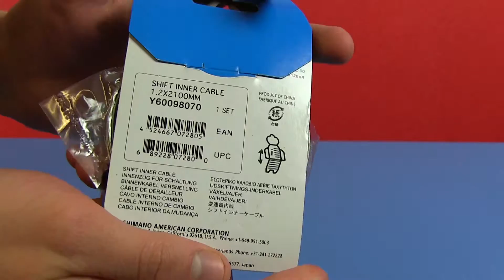Shimano Stainless Steel Gear Inner Wire [UNBOXING]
Unboxing: Shimano Stainless Steel Gear Inner Wire
Snapchat ▻ mairoutv
IG ▻ @mairoutv

About Gear Cables

Good quality gear cables will have a dramatic effect on the feel and function of your drivetrain. Fully sealed systems are particularly good for MTB's used off-road or your winter bike as they prevent the ingress of water and muck, they have the benefit of requiring minimal maintenance, which is always nice. A good quality gear cable will provide a smoother lever feel, along with sharper and more precise shifting.

About the Shimano brand

Shimano are the makers of the world's most well known cycle component brand. Established in 1921 when the first cycle freewheel was forged. Shimano produce drivetrains, wheels, pedals, shoes, cycling clothing and pretty much every Shimano cycle accessory you can think of! Famous for their top end products ridden by the pro's, Dura-Ace and XTR, which cover both road and MTB's. At Shimano, they're doing everything they can to respond to heightened environmental concerns. Shimano are proud to be a producer of bicycle components that help people to enjoy outdoor sports and interact with nature through healthy non-polluting activities. In their 87 plus years of existence Shimano have accumulated a wealth of technology and product development and expertise that serves as the driving force behind their continually evolving product line.